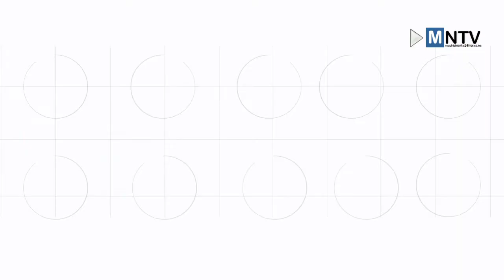Más de Uno Madrid Norte, miércoles 27 de noviembre de 2019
Hoy en Más de Uno Madrid Norte conoceremos todos los detalles de los Presupuestos Municipales de Colmenar Viejo que ha presentado hoy el gobierno local.

Vía libre a las ayudas estatales para rehabilitar 200 viviendas del Centro de Alcobendas. Se destinarán a tal efecto unos 4,3 millones de euros financiados por el gobierno Central, el Ayuntamiento de Alcobendas y los propios propietarios de las viviendas a rehabilitar. Comentaremos la noticia con el Alcalde de Alcobendas.
Esta tarde arranca la XII Muestra de cine y Derechos Humanos en Sanse, que en esta edición incluye tres preestrenos y una selección de las mejores cintas del año. Lo comentaremos con Jaime Iglesias coordinador de programación y Benito Zambrano director de ‘Intemperie’, una de las cintas que se va a proyectar.
¿Pensando en comprar o vender una vivienda? ¿Preocupado por si subirá el precio o por el contrario, por la devaluación de su propiedad? Con Fincas Rayán vamos a tratar de aclarar todas nuestras dudas sobre la posible evolución del mercado inmobiliario en el área de Colmenar Viejo en los próximos 4 años.
Con Odeón Multicines Tres Cantos hoy repasamos los estrenos que llegan a la cartelera este viernes.